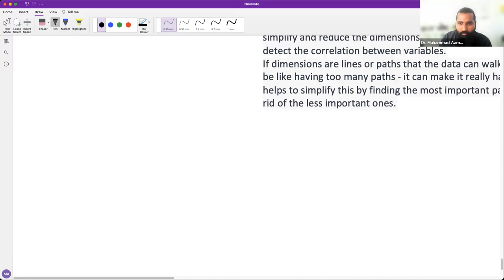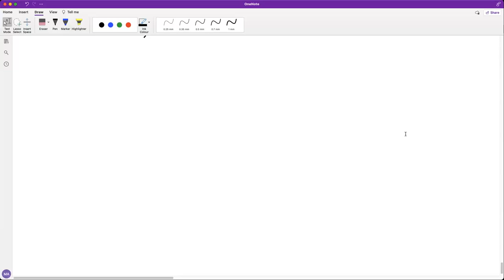Principal Component Analysis (PCA) in Urdu/Hindi: Data Dimensionality Reduction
Video Description:
Dive into the world of data science as we unravel the concepts of Principal Component Analysis (PCA) in Urdu/Hindi! Whether you're a beginner or an intermediate learner, this video simplifies the complexities of PCA, empowering you to effectively utilize this technique in your data science projects.

In this video, we cover:
1️⃣ What is PCA and why is it important
2️⃣ The mathematics behind PCA
3️⃣ How to implement PCA using Python
4️⃣ Real-world examples and applications of PCA